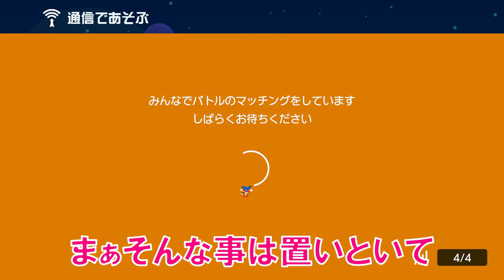消えないPブロックが存在するの知ってる？ スーパーマリオメーカー2 みんなでバトル